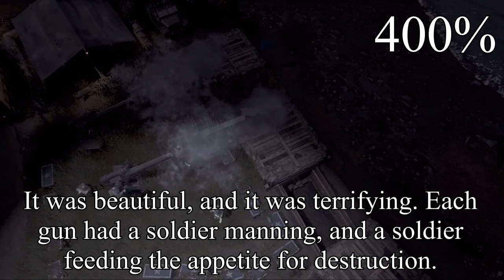Foxhole | How To Lay Artillery Down Like A Pro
War 80 Day 6